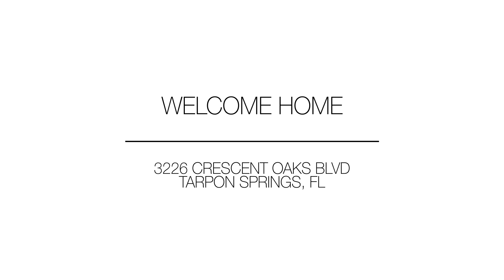Luxury Gated Tarpon Springs Estate | Golf View & Private Pool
Discover your dream home in this luxury gated Crescent Oaks County Club estate in Tarpon Springs, Florida! Enjoy pristine golf views, a private pool, chef's kitchen, and spacious living.